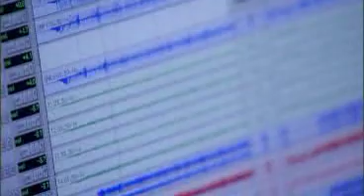Guitar Hero World Tour - Motorhead Wii Trailer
YOUTUB is your code to earn 5,000 extra points when you join JoinMii.net today.